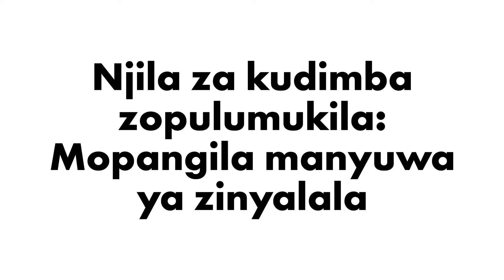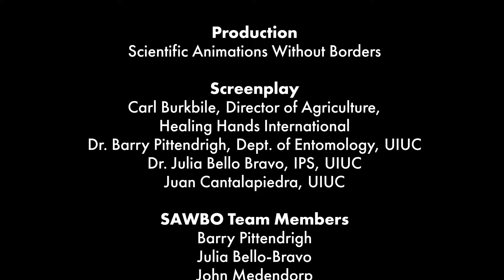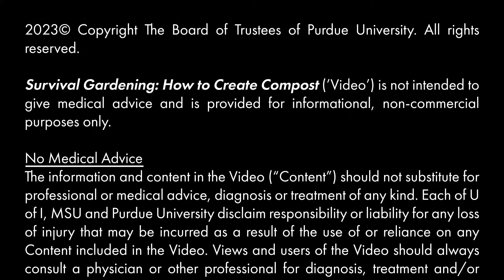Njila za kudimba zopulumukila: Mopangila manyuwa ya zinyalala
Njila za kudimba zopulumukila: Mopangila manyuwa ya zinyalala "Chinyanja" (Zambia)

Manyuwa yopoangidwa ku zinyalala amathandizila kuti dothi ikhale yabwino. Mungagwilitsile nchito masamba ya zomela, manyuwa ya ziweto ndi zomwe mumataya kucokela ku cipinda chophikila kuti mupange ndowe/mayuwa. Manyuwa awa azathandizila kuwonnjezela cakudya  cofnika mu dothi.

Survival Gardening: How to Create Compost in Chinyanja (accent from Zambia)

Compost can be used to improve the quality of your soil.  You can use plant materials, animal manure and kitchen scraps to create compost. Compost will add nutrients and organic matter to your soil.  This animation explains the process of creating and storing compost.